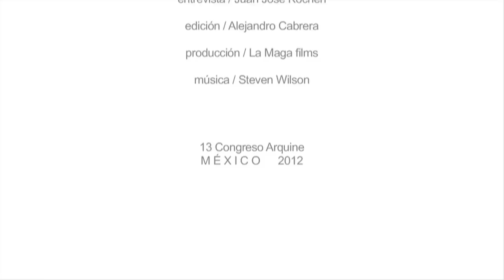Entrevista 5468796 Architecture | 13 Congreso Arquine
Conversación con los arquitectos Johanna Hurme y Sasa Radulovic del despacho canadiense 5468796 Architecture, conferencistas del 13 Congreso Arquine.